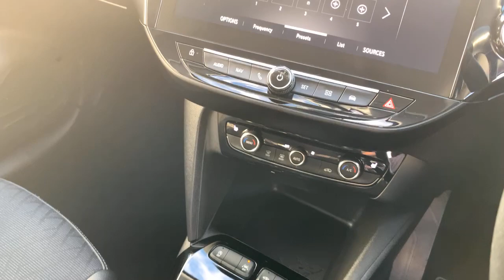Video of LM20LNY